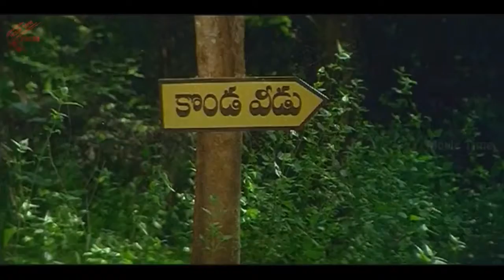Amrish Puri Killing Forest Officer Scene || Kondaveeti Donga Movie || Chiranjeevi,Radha,Vijayashanti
Watch Amrish Puri Killing Forest Officer Scene From Kondaveeti Donga Telugu Movie, swashbuckler thriller film starring Chiranjeevi, Vijayashanti and Radha directed by veteran A. Kodandarami Reddy. Upon release the film received positive reviews and emerged as a blockbuster. Subsequently, the film was dubbed into Tamil as Thangamalai Thirudan